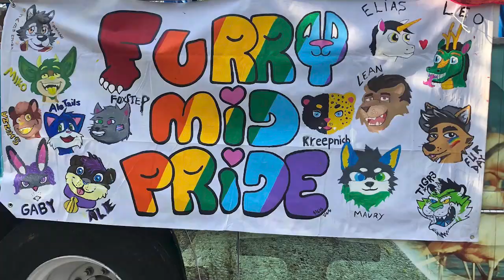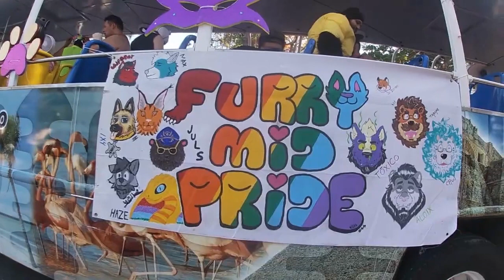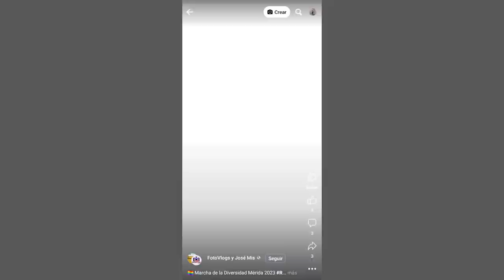PRIDE FURRY MID 2023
10 DE JUNIO 2023